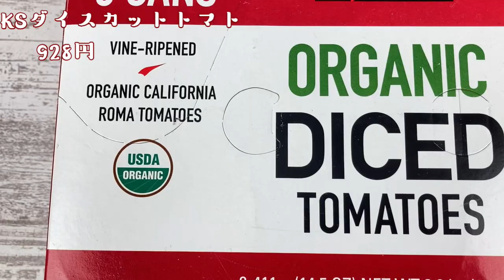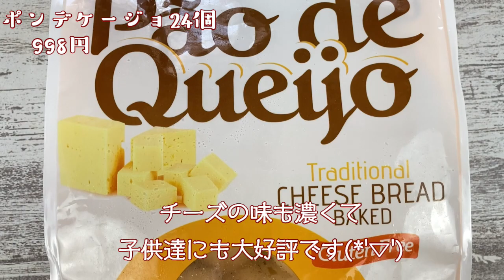【コストコ】2022年4月4回目★コストコ購入品の速報♪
購入品の速報動画です♪

オキシクリーンの割引が再び！

また、他店舗でも販売情報のあった新商品
【塩キャラメルブラウニー】
ついにコストコ浜松にも降臨です♪

しかも400円OFFーーー(≧▽≦)笑

ほか、新商品【桜燻し鰹たたき】も購入☆

チーズがなんと半額⁉